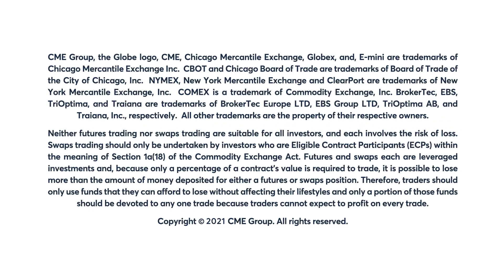March 16 Metals Commentary: Bob Iaccino